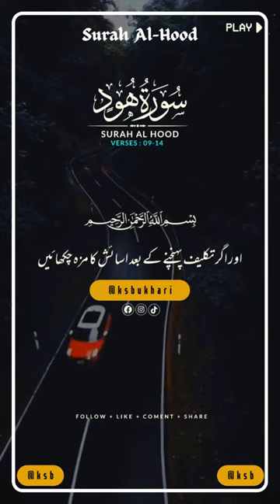Surah Al Hood Verse # 09-14 - No copyright Shots | Free Footage